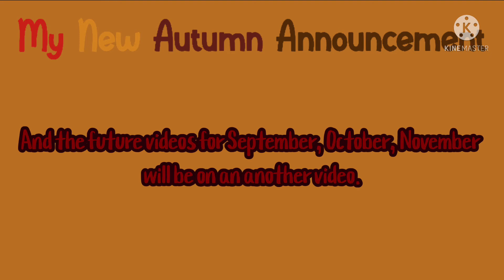My New Autumn Announcement